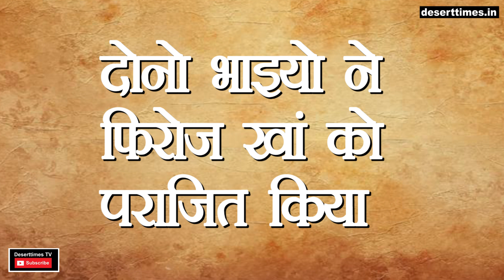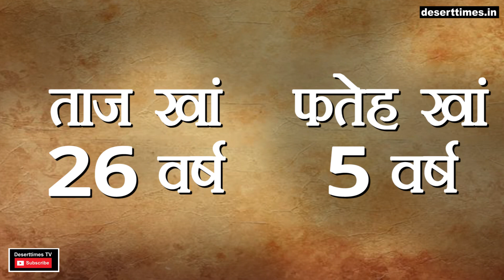deserttimes.in।History of Kayamkhani। Episode 12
आज 12वीं कड़ी है। इसमें हम आपको बता रहे है कि कैसे ताज खां और मौहम्मद खान पहुंचे अपने ननिहाल जैसलमेर। क्यों ये दोनों खिज्र खान को अपने पिता का हत्यारा मानते थे।